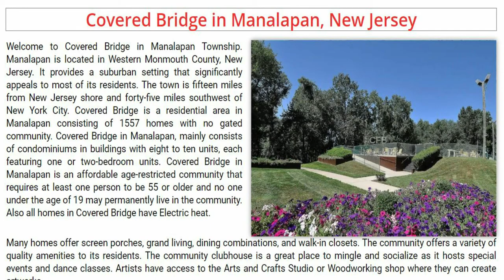Covered Bridge Manalapan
Welcome to Covered Bridge in Manalapan Township. Manalapan is located in Western Monmouth County, New Jersey. It provides a suburban setting that significantly appeals to most of its residents.